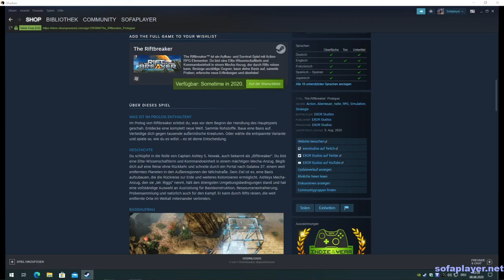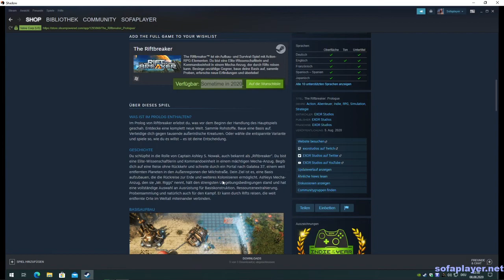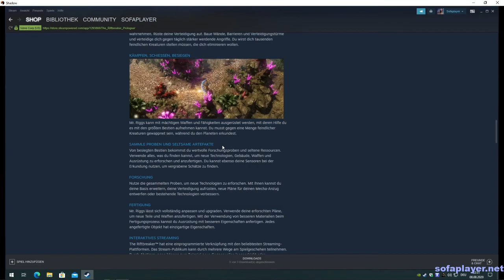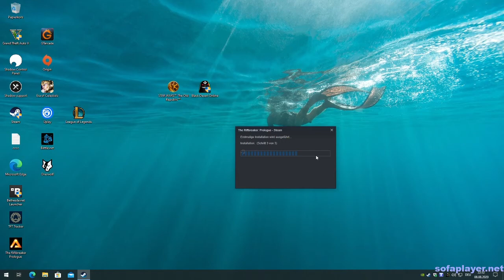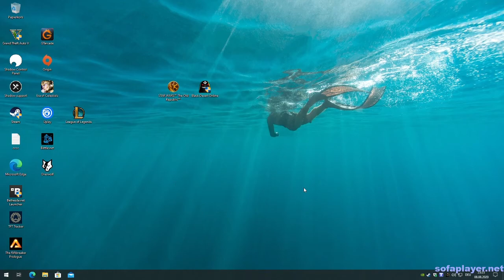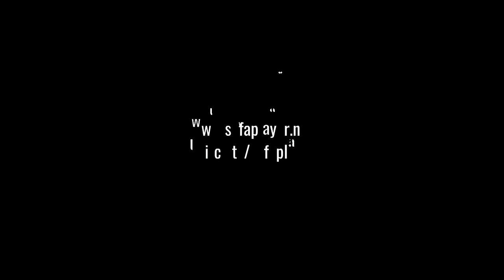👉 The Riftbreaker -Gameplay / Let's play 👈 German / Deutsch / Subtitle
The Riftbreaker Gameplay blind angespielt. Sollte eigentlich ein kleines Let's play werden 😁

Wenn die Vollversion raus kommt, wollt Ihr mehr sehen? Dann Like und/oder schreibt es im Kommentar.

Mein Hardware

- 2x G.Skill Trident Z RGB 16GB DDR4 16GTZR Kit 3200 CL16 (2x8GB)